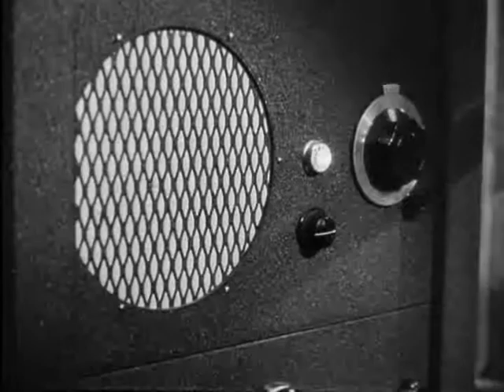Key Largo - Official Trailer (1948) | Humphrey Bogart, Lauren Bacall, Edward G. Robinson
A man visits his war buddy's family hotel and finds a gangster running things. As a hurricane approaches, the two end up confronting each other.